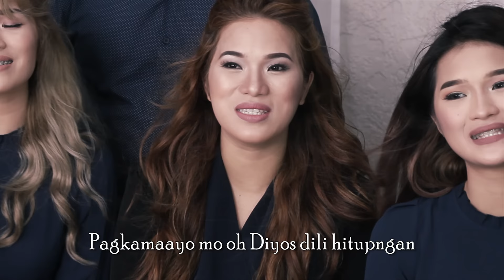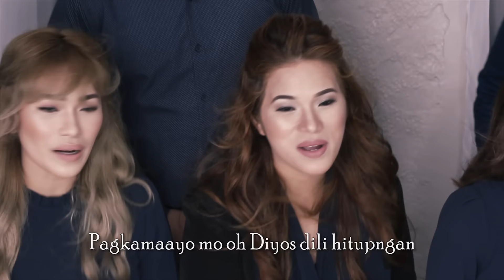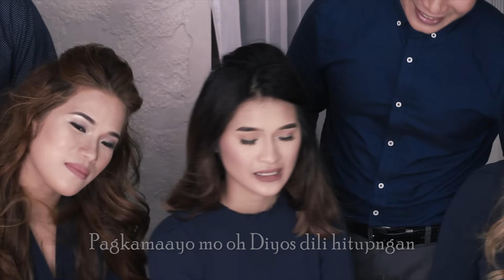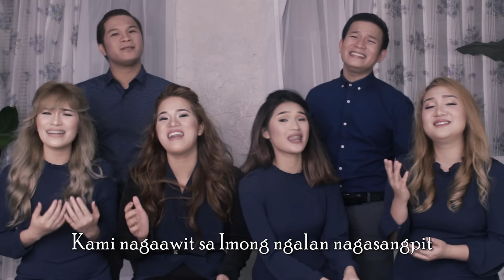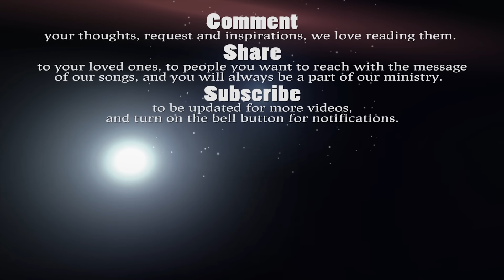Ginoo Salamat - The AsidorS | Bisaya - Cebuano - Visayan Song - With Lyrics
This Cebuano or Bisaya song is about how thankful we are for His grace and if you know HIM, nothing to worry about and you'll have real joy in your heart. It's a total praise that we let go of all our fears and doubts for the Lord will be with you even in the midst of storm or even you're surrounded by the enemy; God will be with You and all your worries will be gone.

Bisaya songs
Cebuano songs
Visayan songs